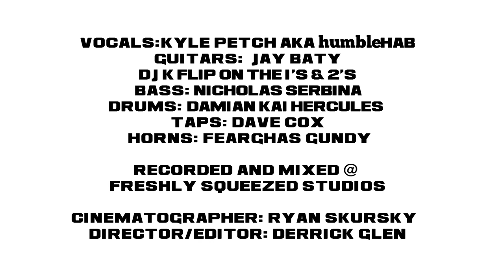Cup of Ambition - Theatre Crisp (Official Music Video)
"Cup of Ambition" is the new single from Theatre Crisp's upcoming 3rd Album "It's an Obligation"

The song was mixed and mastered by Jay Baty @ Freshly Squeezed Studios in Niagara Falls, Canada.

Video Credits:

Cinematographer: Ryan Skursky
Director/Editor: Derrick Glen